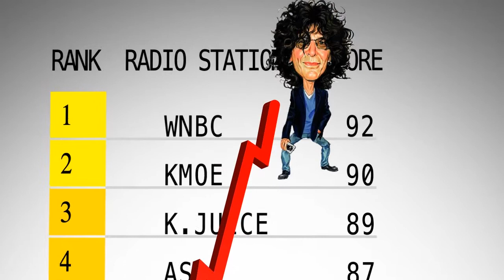take 2 tal segev